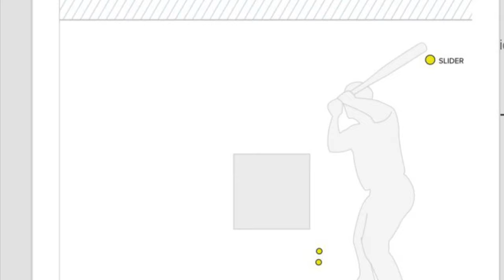Brown and Castillo Breakdowns: Spencer Turnbull's strike zone difference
Chris and Roger break down the strike zone of Spencer Turnbull and the turning point in the game against the Pirates in which it favored him.